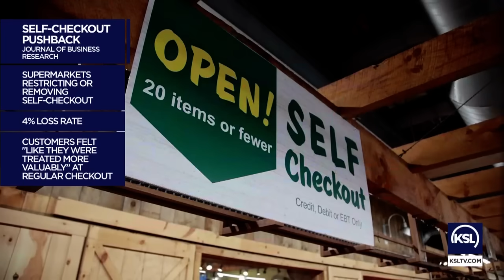Deputies say self-checkout aisles prove inviting to different brand of thieves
Not only are self-checkout aisles inviting to shoplifters—deputies say they’re also the places car and home burglars are most likely to cash in on the credit cards they steal.